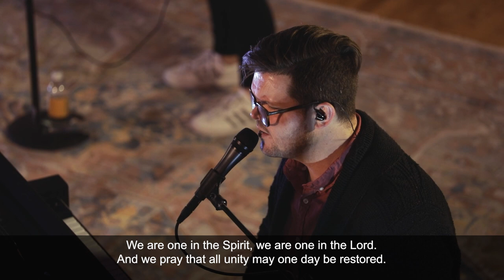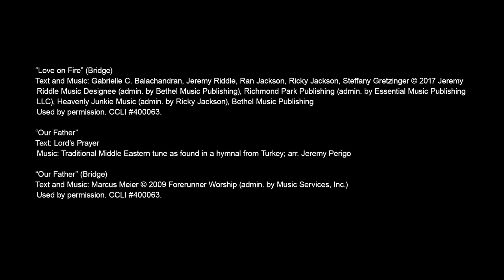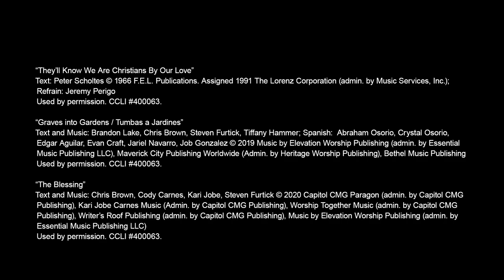Worship with Dordt University, in Sioux Center, Iowa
This worship services is a part of the 2021 Online Calvin Symposium on Worship. It is led by Dordt University in Sioux Center, Iowa.

Leaders:
Dordt Worship Ensemble: Damon Groen, Aaron Medberry, Abraham Vasquez, Daniel Ketchelos, Jeremy Perigo, Aftyn Vermeer, Alex Priore, Emily Wedel
Service Leaders: Jeremy Perigo, Angela Perigo, Aaron Medberry, Aaron Baart
Technical Support: Daniel Ketchelos, Annabelle Hosmer, Jase Nicklas, Lydia Sohre, Caleb Kaul
Camera Operators: Noah Diest, Josiah Culpepper, Nicholas Hembrough
Video Editor: Nicholas Hembrough
Audio Engineer: Alex Priore

Copyrights:
Text and Music: John Mark McMillan, Sarah McMillan © Meaux Jeaux Music (admin. by Capitol CMG Publishing), Raucous Ruckus Publishing (admin. by Capitol CMG Publishing), Sarah McMillan Publishing (admin. by Watershed Music Group)

Text and Music: Jeremy Riddle, Josh Farro, Phil Wickham © 2012 Phil Wickham Music (Admin. by BMG Rights Management [c/o Music Services, Inc.]), Seems Like Music (Admin. by BMG Rights Management [c/o Music Services, Inc.]), Sing My Songs (Admin. by BMG Rights Management [c/o Music Services, Inc.]), WC Music Corp. (Admin. by Warner-Tamerlane Publishing Corp.), Bethel Music Publishing

"Love on Fire (Bridge)"
Text and Music: Gabrielle C. Balachandran, Jeremy Riddle, Ran Jackson, Ricky Jackson, Steffany Gretzinger © 2017 Jeremy Riddle Music Designee (admin. by Bethel Music Publishing), Richmond Park Publishing (admin. by Essential Music Publishing LLC), Heavenly Junkie Music (admin. by Ricky Jackson), Bethel Music Publishing

"Our Father"
Text: Lord’s Prayer
Music: Traditional Middle Eastern tune as found in a hymnal from Turkey; arr. Jeremy Perigo

"Graves into Gardens / Tumbas a Jardines"
Text and Music: Brandon Lake, Chris Brown, Steven Furtick, Tiffany Hammer; Spanish:  Abraham Osorio, Crystal Osorio, Edgar Aguilar, Evan Craft, Jariel Navarro, Job Gonzalez © 2019 Music by Elevation Worship Publishing (admin. by Essential Music Publishing LLC), Maverick City Publishing Worldwide (Admin. by Heritage Worship Publishing), Bethel Music Publishing

"The Blessing"
Text and Music: Chris Brown, Cody Carnes, Kari Jobe, Steven Furtick © 2020 Capitol CMG Paragon (admin. by Capitol CMG Publishing), Kari Jobe Carnes Music (Admin. by Capitol CMG Publishing), Worship Together Music (admin. by Capitol CMG Publishing), Writer's Roof Publishing (admin. by Capitol CMG Publishing), Music by Elevation Worship Publishing (admin. by Essential Music Publishing LLC)